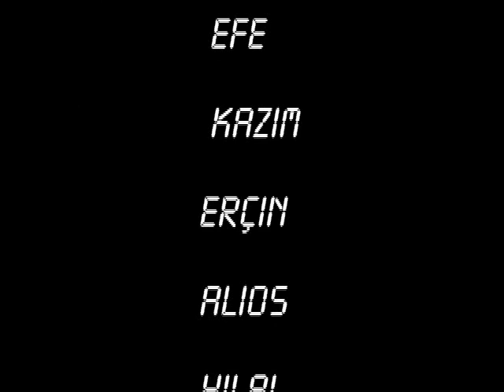Re: Diet Coke & Mentos (Coffee & Salt) (High Q)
Oh shit never ever try this! You cannot imagine what happens!!!